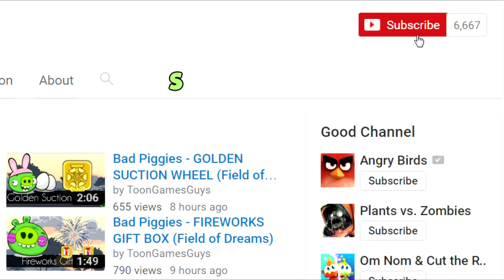Bad Piggies - DOUBLE KILL PART 2 (Field of Dreams)